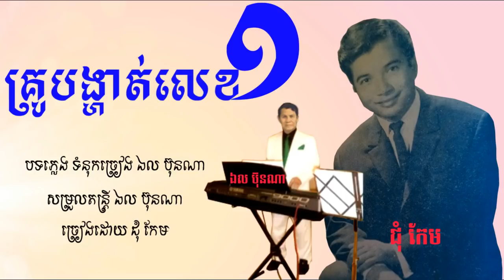គ្រូបង្ហាត់លេខ១ - ជុំ កែម / Kru Bang Hat Lek 1 - Chhum Kem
គ្រូបង្ហាត់លេខ១
បទភ្លេង និងទំនុកច្រៀង ឯល ប៊ុនណា
សម្រួលតន្ត្រី ឯល ប៊ុនណា
ច្រៀងដោយ ជុំ កែម